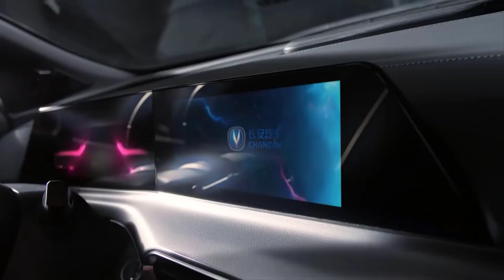Changan UNI-T Review in Pakistan 2021 |Changan New SUV |Changan SUV Price |Sultan Shah Motors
Changan UNI-T Review in Pakistan 2021 |Changan New SUV |Changan SUV Price

So changan is about to launch the most affordable SUV of pakistan. Get Ready!